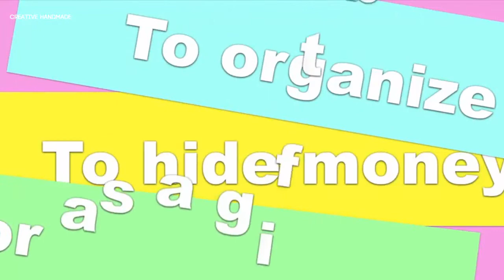Cách làm đồ trang trí và cất tiền bí mật từ đồ tái chế | Creative Handmade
Các bạn đang xem: Cách làm đồ trang trí và cất tiền bí mật từ đồ tái chế